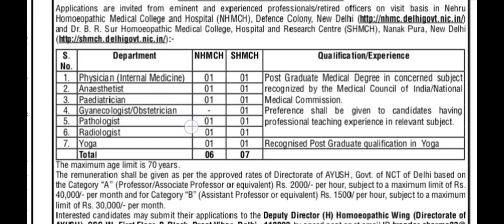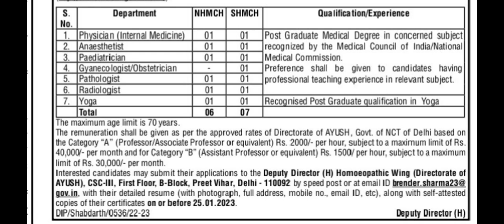दिल्ली में आई योग वेकेंसी // delhi yoga recruitment 2023 // yoga jobs Delhi // delhi yoga vacancy